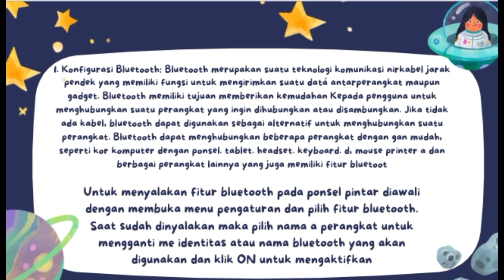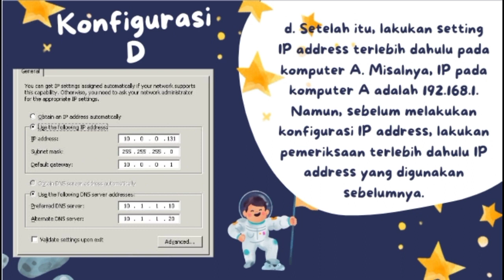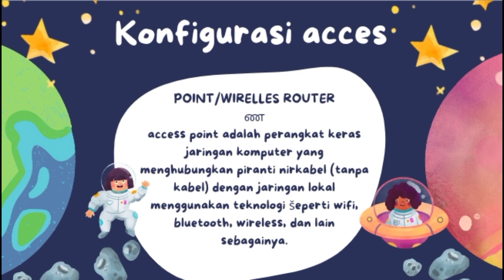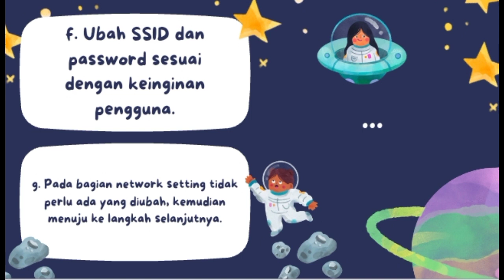MEMAHAMI JARINGAN KOMPUTER DAN INTERNET BAGIAN 3|| Safrina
Hii guys 🤭😉

disini kami dari SMK 8 Pekanbaru,kelas 10 kuliner ingin membagikan atau menyimpan video-video tentang kegiatan kamii, pelajaran dan lain lain

Tonton sampai habis ya video nyaaaa,itu adalah materi" tentang pelajaran pelajaran kamiiii